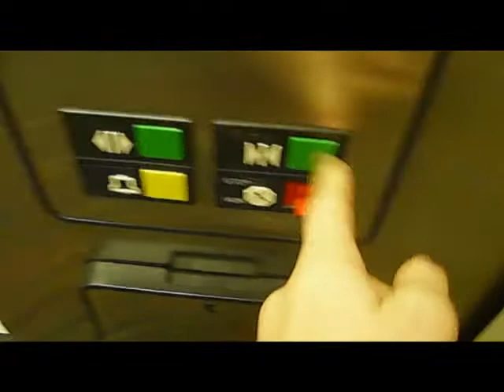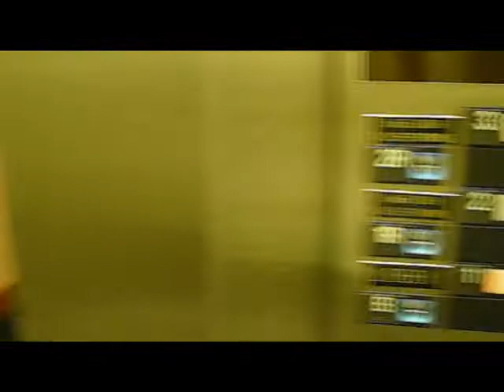OTIS Elevators at the Bavarian Inn in Frankenmuth, MI (Bank 2)